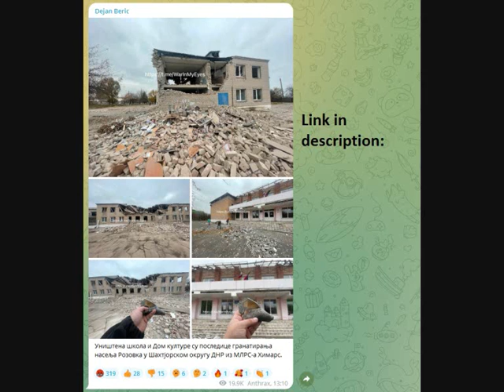HIMARS shelling of School and House of culture in Rozovka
The destroyed school and the House of Culture are the consequences of the shelling of the Rozovka settlement in the Shakhtyor District of the DNR from the MLRS Himars.